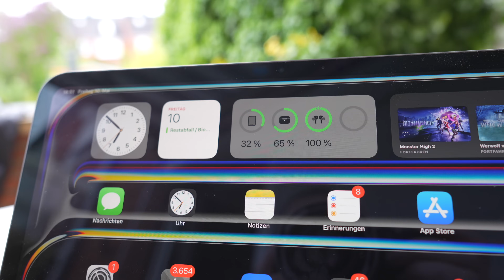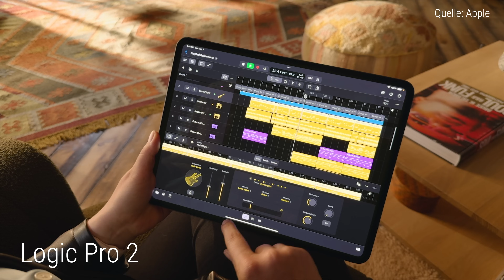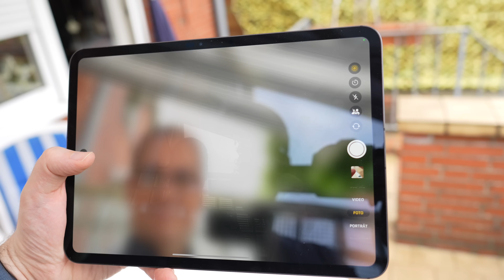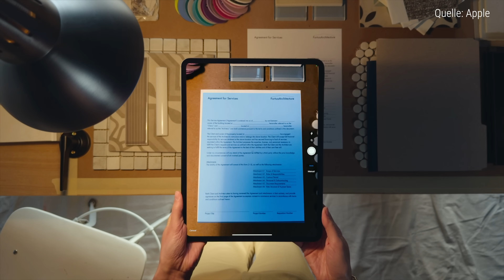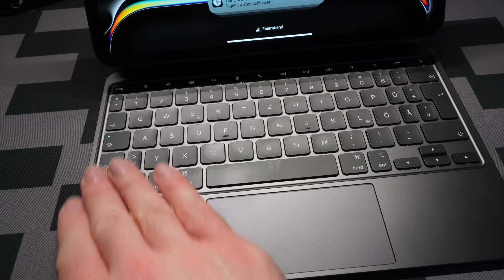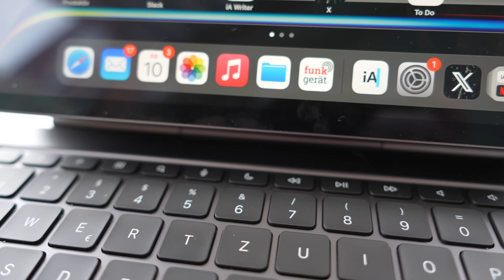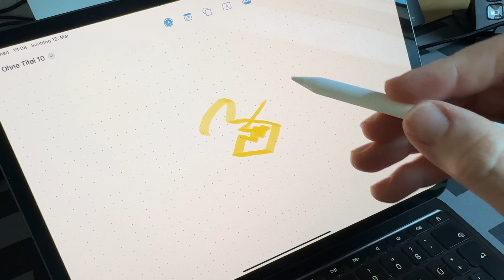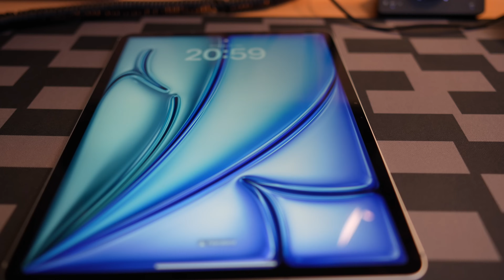iPad Pro M4 und iPad Air M2 im Test: Leichte Kost, die schwer beeindruckt?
Apple hat das dünne iPad Pro mit M4 und das iPad Air M2 im neuen 13-Zoll-Format vorgestellt. Ich hatte die beiden Geräte bereits im Test. Lohnen sich Umstieg oder Neukauf?

Kapitelmarken:
0:00 Einleitung
2:26 iPad Pro M4: Das Äußere
8:16 iPad Pro M4: Das Innere
15:13 iPad Pro M4: Das große Aufräumen
21:58 iPad Pro M4: Fazit
23:41 iPad Air M2

iPad Pro M4 13"
iPad Pro M4 11"
Apple Pencil Pro
Magic Keyboard 11"
Magic Keyboard 13"
iPad Air M2 13"
iPad Air M2 11"

Unterstütze diesen Kanal, wenn Du bei Amazon einkaufst: